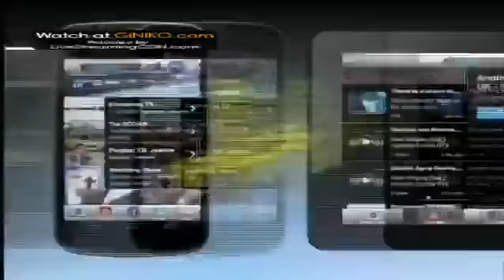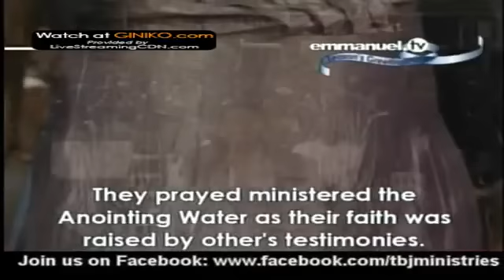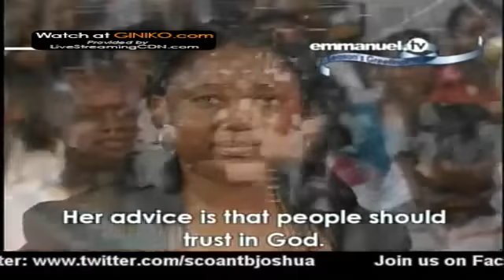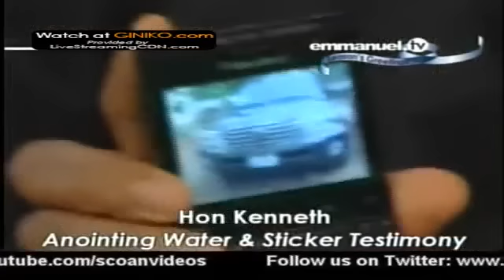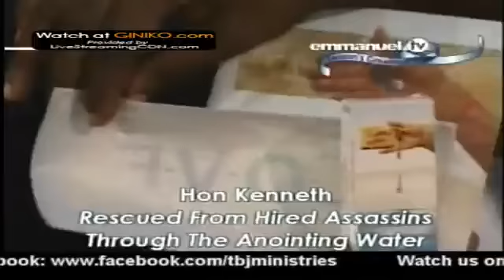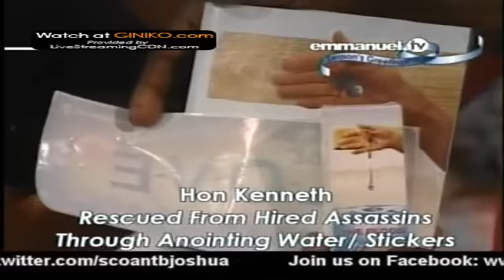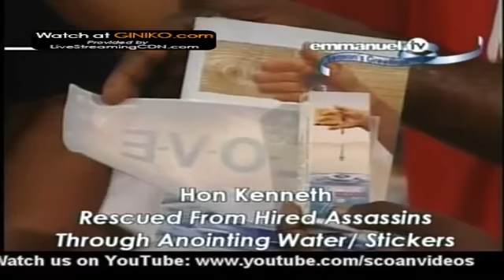SCOAN 2014 - YEAR OF CROSS OVER BRIDGE 2013 / 2014 1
EMMANUEL.TV  CANDLE LIGHT SERVICE 2013 1